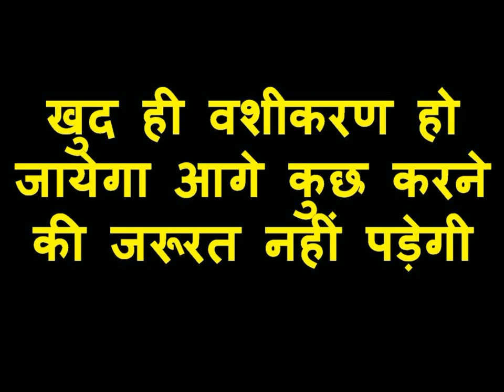विश्वास करो यह मंत्र बोलने के बाद लड़की खुद आकर प्यार का इज़हार करेगी